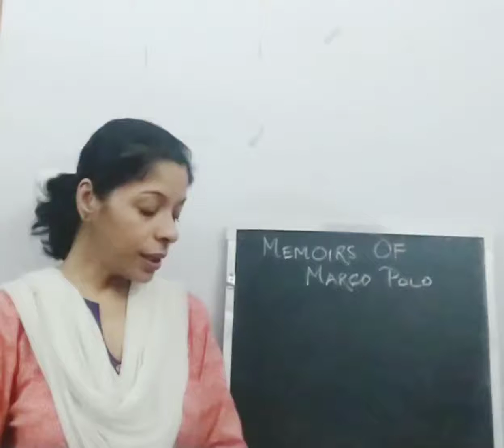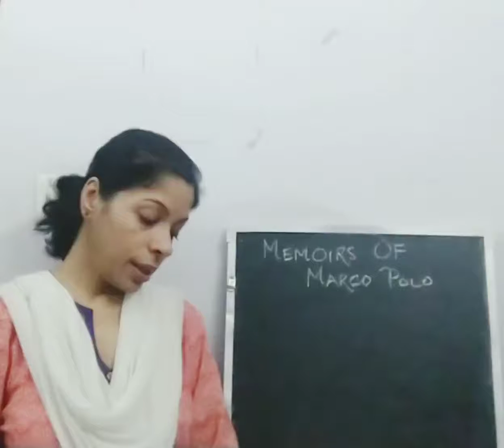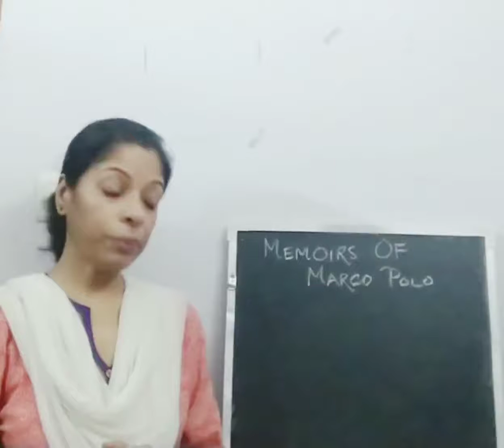Memoirs of Marco Polo Part 1